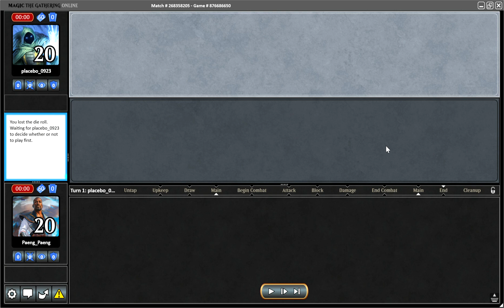PAENG_PAENG MTGO MODERN LEAGUE BARAL GIFTS STORM vs UB CONTROL 03 May 2024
This is game two. I won game one.